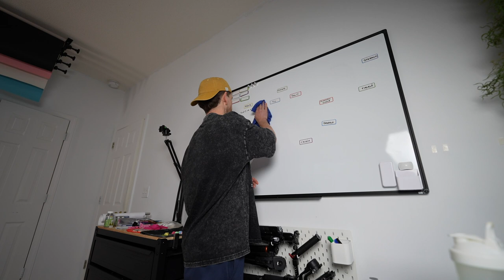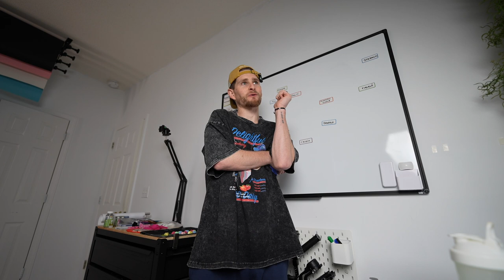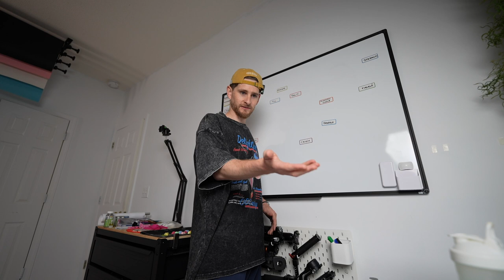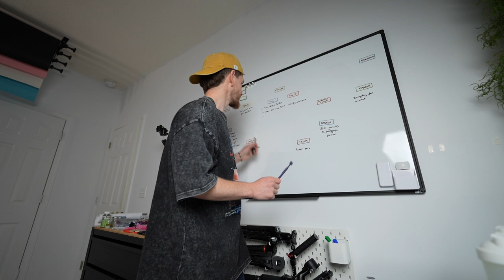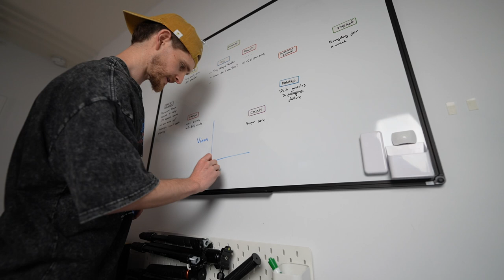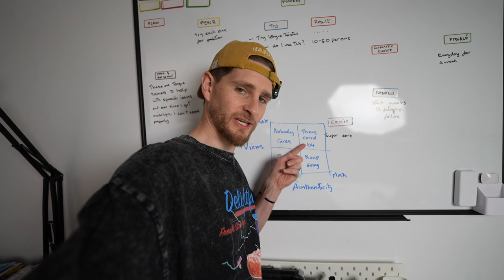patience gives birth to Tongue Trainers